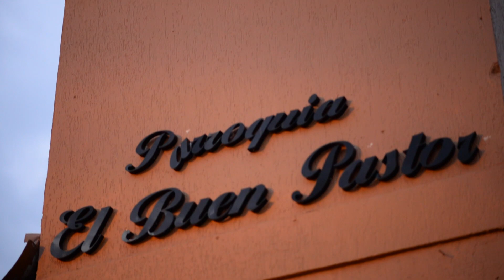Parroquia el Buen Pastor, Manizales - Gira de la Misericordia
Si deseas contribuir con el crecimiento de este servicio de Evangelización, puedes hacer tu aporte a través de

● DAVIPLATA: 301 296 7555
● BANCOLOMBIA: Cuenta de Ahorros Nº 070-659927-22